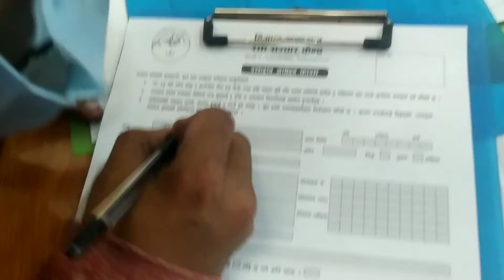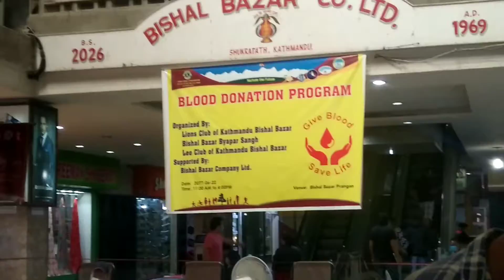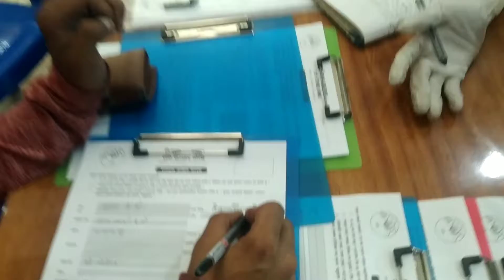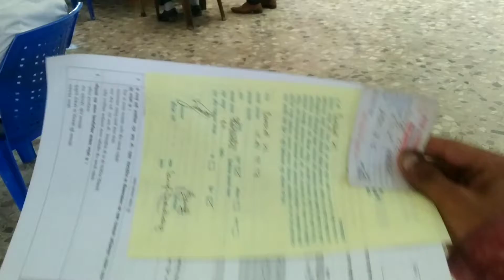Random vlog ep 1||Blood donation program at BISALBAJAR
keep supporting